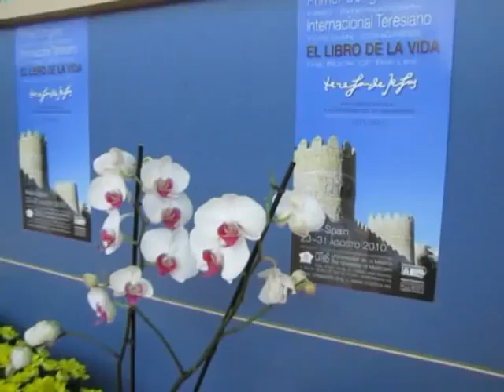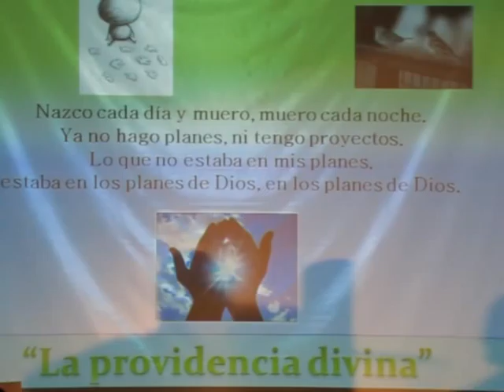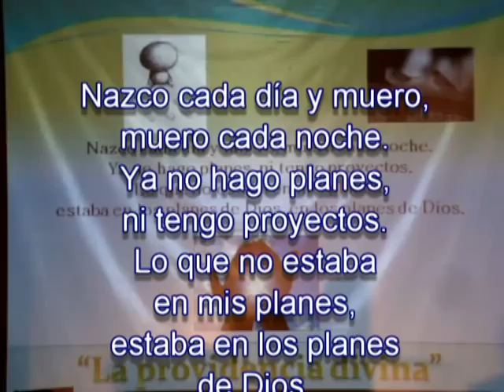La providencia divina (Edith Stein)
05 -- La providencia divina.   "Del Libro de la Vida al Libro de la Verdad: El impacto de Teresa en Edith Stein". CITES. Avila, 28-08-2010. Voz y Autora: Carmela Martínez. Guitarrista: Javier Marín. Voces: Coro Diocesano de Murcia. Filmación y montaje: Iván Mora Pernía.